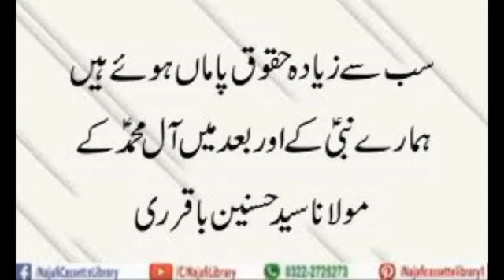sab se zeyada haqooq